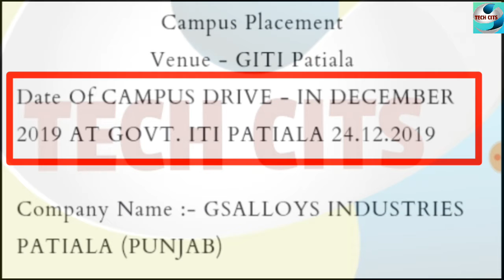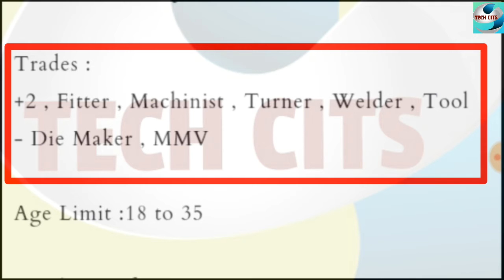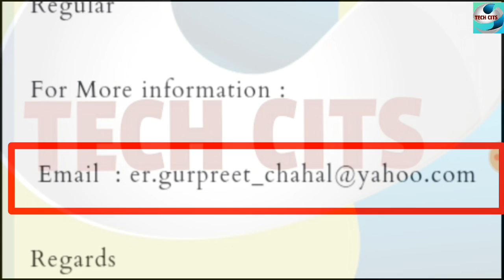GSALLOY INDUSTRIES LTD | ITI CAMPUS PLACEMENT | GOV ITI PATIALA PUNJAB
GS ALLOY INDUSTRIES LTD PUNJAB

ON CAMPANY ROLL JOB